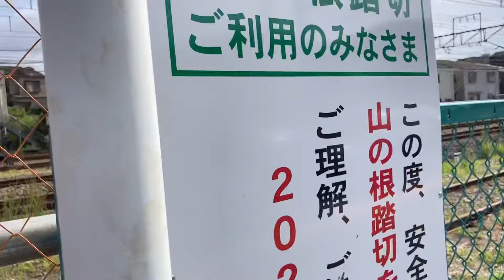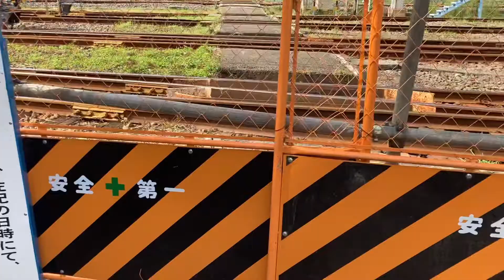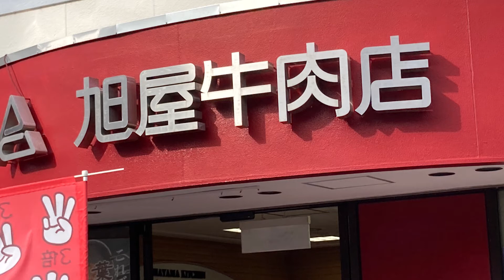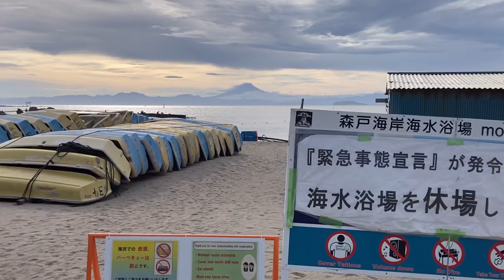山根踏切と葉山コロッケ